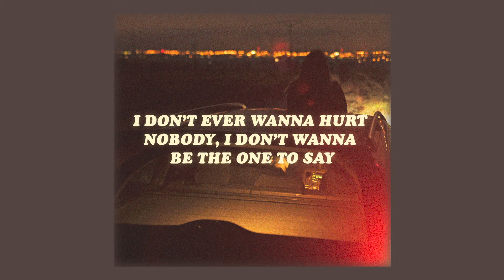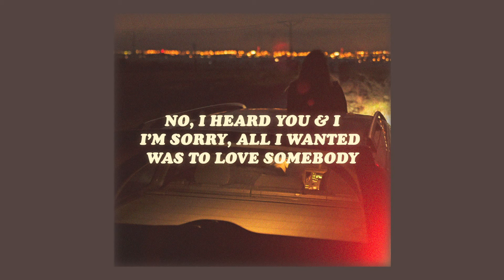love somebody (lyrics) // lauv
listen to 'love somebody' on spotify

lyrics 💬

Pick you up and put you down and put you through this

Started off as a good thing, a sure thing, you held back but I know
In the moment our lips touched, the rush sent us straight to the moon
I should've known that we'd be coming down
Right to the bottom where we are now (Hmm)
Started off as a good thing, a sure thing, what the hell did I do? (Yeah)

Every time I think I love somebody
Always find a way to throw it all away
I don't ever wanna hurt nobody
I don't wanna be the one to say
That we gotta have a conversation
I don't wanna watch the tears roll down your face
No, I hurt you, and I, I'm sorry
All I wanted was to love somebody

In the moment our lips touched
The rush sent us straight to the moon

Why do I do this? (Every time I think I love somebody)
Pick you up and put you down and put you through this (Always find a way to throw it all away)
Why do I do this? (I don't ever wanna hurt nobody)
Pick you up and put you down and put you through this (I don't wanna be the one to say)

No I hurt you and I'm sorry

background from unsplash 🌙

(tags)